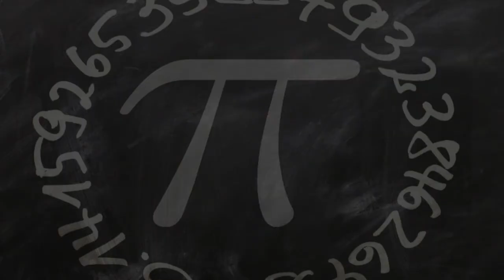Emergency Training School in Pretoria, South Africa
Must Watch…. Best Emergency Training School in Pretoria, South Africa

This list of Best Emergency Training School in Pretoria, South Africa has been compiled by our Education experts after online / offline research combined with the reviews from our users. If you know any institution that we missed, please mention in the comment box below. This list will be updated from time to time.

List:

Srq Ambulance Training College
75 Totius St

Rescu-Life Africa
Plot 51 Noord St

Lebone College of Emergency Care
43 Steve Biko Road cnr, Belvedere St

NK Skills Training Development
885 Caledon St

First Aid First
372 Harte St

Advanced Paramedic Assist (APA)
19 Gompou St

AFRICAN TRAINING INSTITUTE
309 Glenwood Rd

Claassen & Claassen Training
124 Camellia Ave

Critical Care Academy
199 Gordon Rd

Kernbridge Fet College
10 Borage Ave

Military Health Training Formation.

Training Academy
145 Gerhard St

Accreditation And Training Services
7 Van Wouw St

Family First Aid
Emergency training

S.MAB Training Academy
523 Stanza Bopape St

Mitana Training Consultants
225 Celliers street. House number 225 225 celliers street, Muckleneuk Pretoria 0001 Muckleneuk

Kern Bridge College
362 Borage Ave

Health and Safety Exodec Training
1041 Deborah St

De Vries Ambulance (Pty) Ltd
727 27th Ave

THE SOUTH AFRICAN RED CROSS SOCIETY
221 Stanza Bopape St